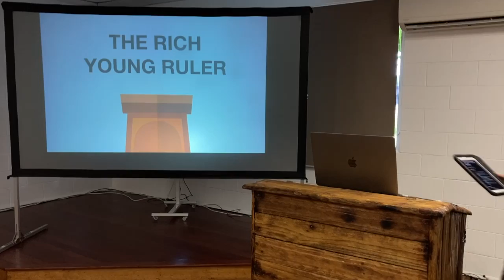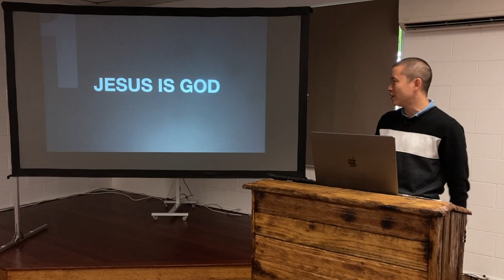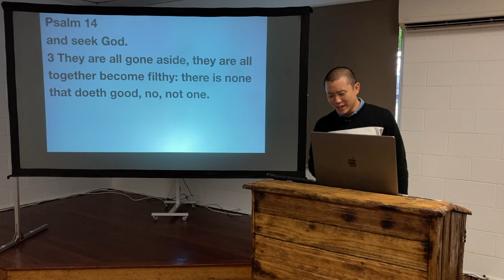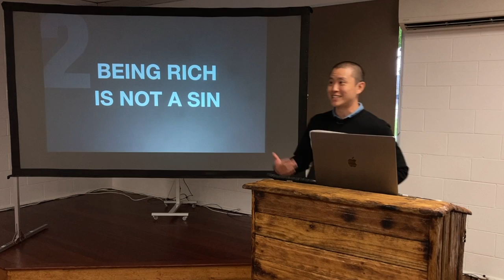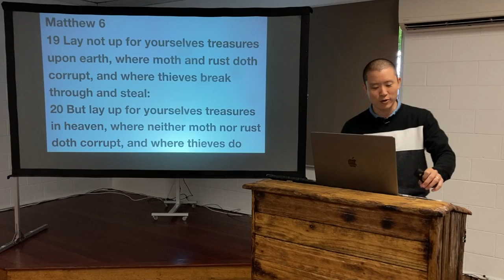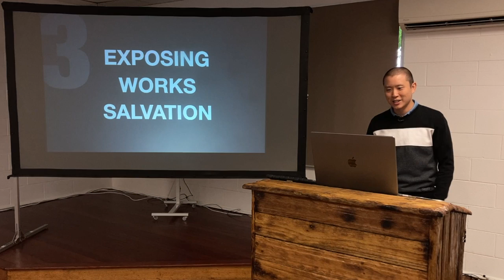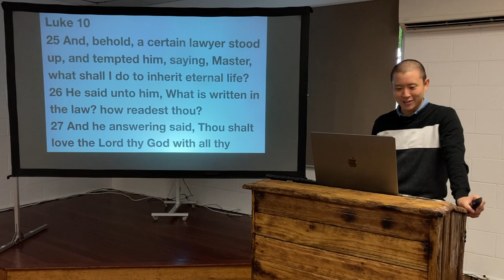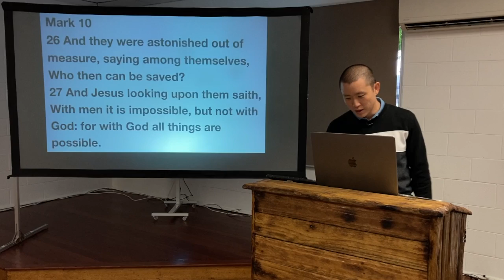SUN: The Rich Young Ruler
Victor Tey preaches on the lessons we learn from the rich young ruler who was trusting in his own works for salvation.

Preached on Sunday 27 March 2022